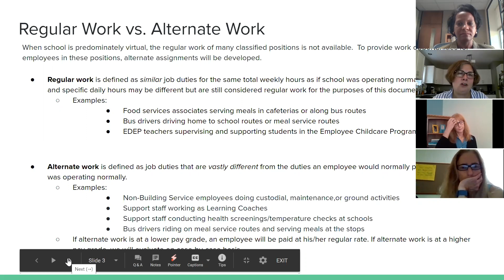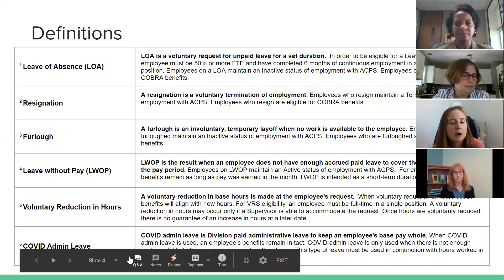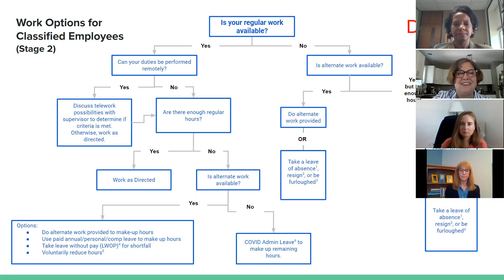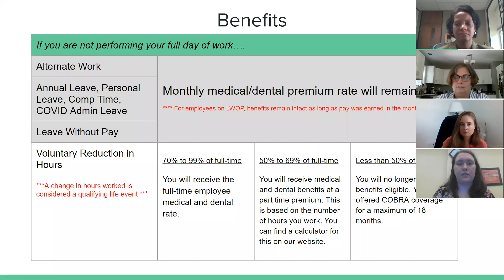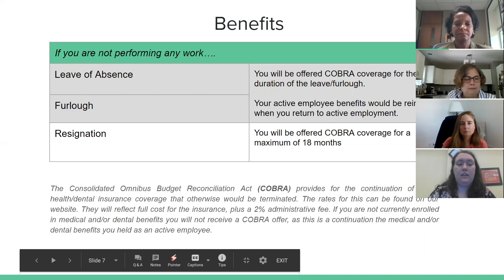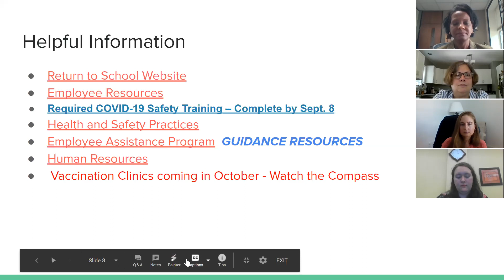Virtual Town Hall for Classified Hourly Employees